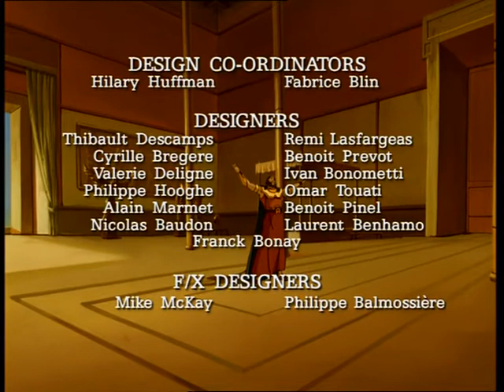25 Το άγγιγμα του Μίδα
25  Το άγγιγμα του Μίδα